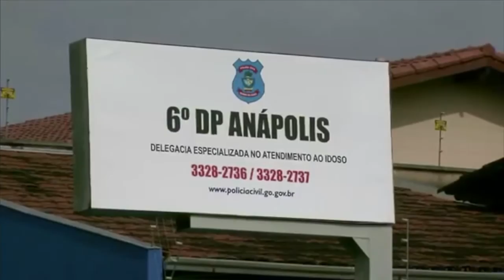Cenas do Brasil debate o Estatuto do Idoso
CENAS DO BRASIL - 23.07.15: O Estatuto do Idoso foi promulgado em outubro de 2013, com o objetivo de garantir os direitos dos brasileiros com idade igual ou superior a 60 anos. Para debater o assunto, o programa convida Paulo Maldos, secretário Nacional de Promoção e Defesa dos Direitos Humanos da Secretaria de Direitos Humanos (SDH) e Paula Ribeiro, defensora pública e membro do Conselho dos Direitos do Idoso do Distrito Federal.